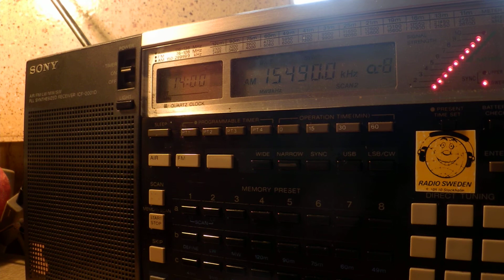12 04 2015 REE in Spanish to ME,SoAm,NoAm 1400 on 15490,17715,17855 Noblejas, 21620 WCAf is off